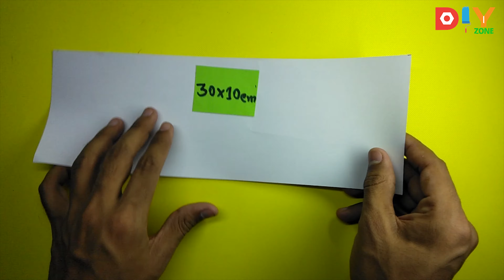Paper Flower wall Hanging 2020 // Easy Wall Decoration Idea// DIY Wall Hanging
Paper Flower wall Hanging  2020 // Easy Wall Decoration Idea// DIY Wall Hanging 2-Minute Crafts